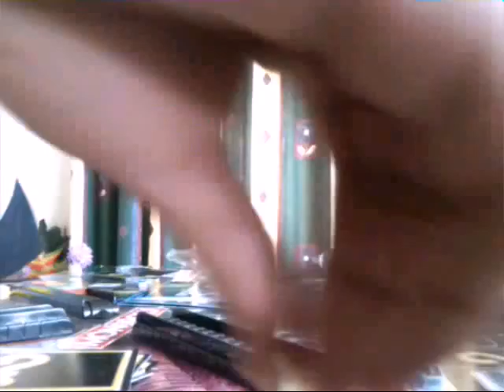DAY IN THE LIFE: Evan Simpson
SORRY very choppy and cringy video but I wanted to get something out for you guys.
MY SOCIAL MEDIAS:
INSTAGRAM bosslikeevan
BOBSTERS
MUSICALY bobster_playz
HIS BROTHERS
INSTAGRAM nkosanaswag